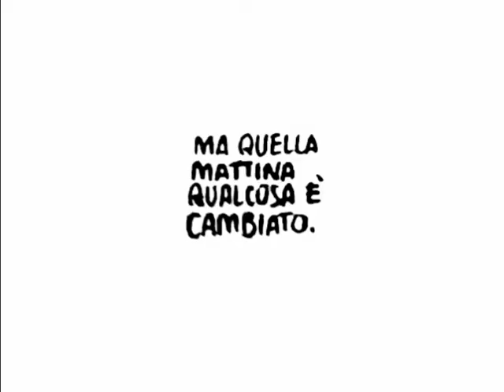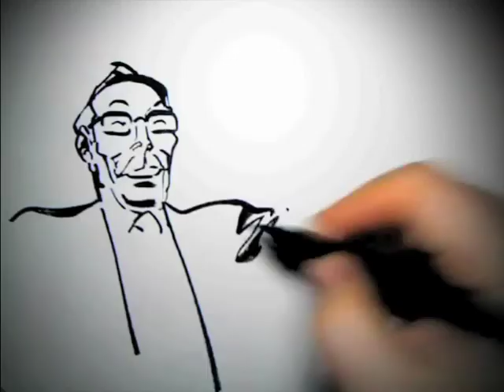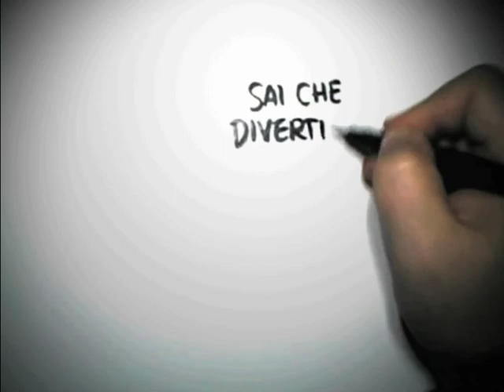Gli Schiaffeggiatori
Action30, il collettivo all'attacco di ogni deriva

Action30 è un collettivo composto da artisti & professionisti dei media (fumettisti e disegnatori, video maker e grafici), messi al servizio di studiosi & ricercatori dei media, oltre che di storici e giornalisti.
E viceversa.
L'obiettivo comune? Scandagliare, violentare, decostruire e, infine, far apparire nella sua rozza nudità quel flusso dei media che -- secondo la tesi di partenza di Action30 -- negli ultimi tempi si sta fortemente riavvicinando a quel connubio di autoritarismo e volontà di controllo che, dopo aver raggiunto il proprio apice negli anni trenta del ventesimo secolo, ha spianato la strada alle tragedie degli anni successivi.